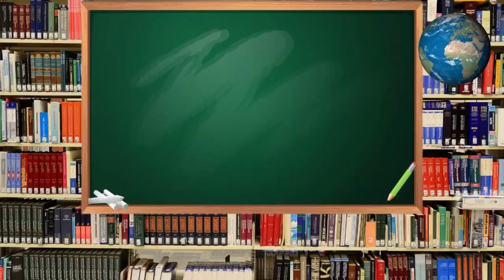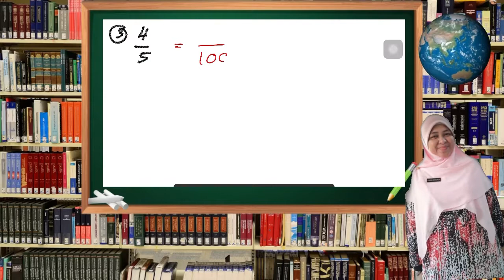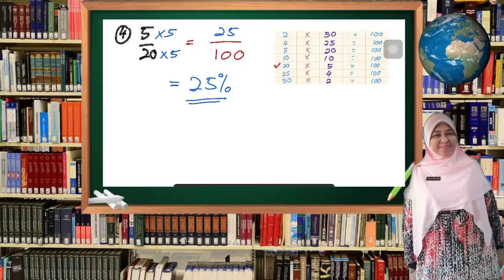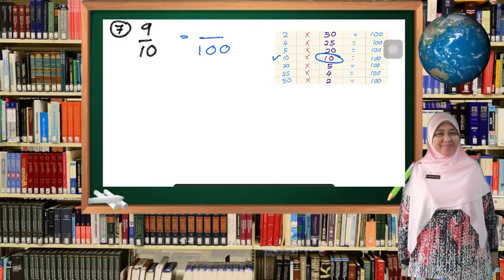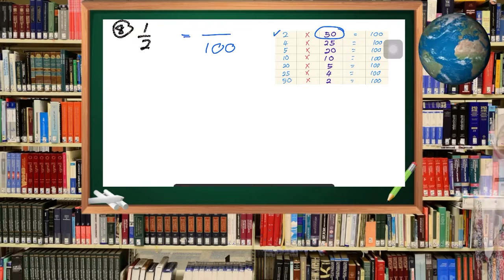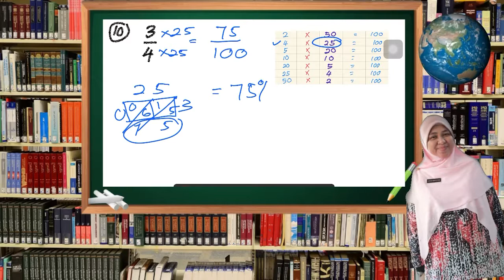Perbincangan soalan Matematik Tahun 4: Tukar pecahan kepada peratus